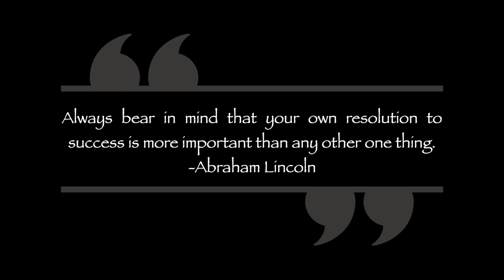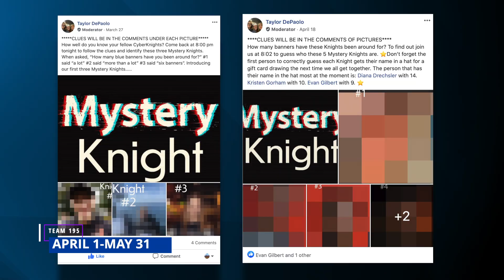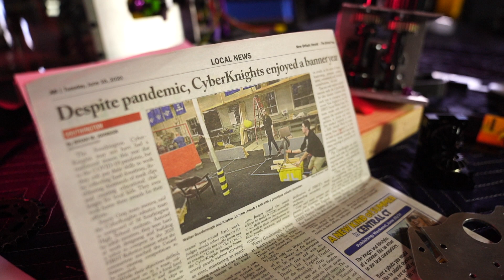No FIRST Robotics Competition Season! WhatTeam 195 Did Instead This Spring.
More than ever before "more than robots" had meaning for the CyberKnights this spring.  When the FIRST Robotics Competition season came to screeching halt along with the rest of the world, Team 195 went into action.  Here's a look a look at what we have been up to in the spring of 2020.  (Clip courtesy of @firstupdatesnow)